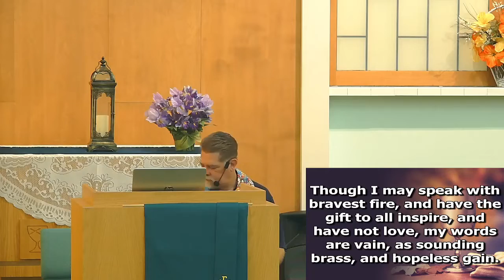Billings Central Christian Church Sunday Service 6/12/22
Pastor Doug Garner's sermon is "The Dance", with scripture from John 16:12-15 and Virtual music from Russ Riesinger!

We are now holding live in-person services again! If you'd like, join us in-person on Sunday mornings at 10am!

We will continue live-streaming our services on our Facebook page each Sunday, as well as posting them here each week.

Check out new live services on our Facebook at 10am on Sunday Mornings.